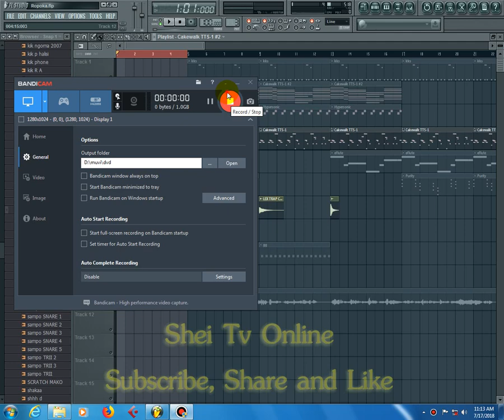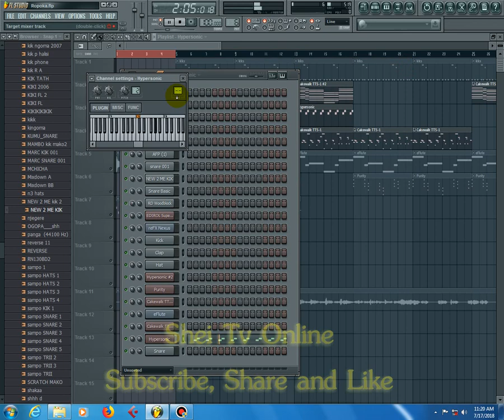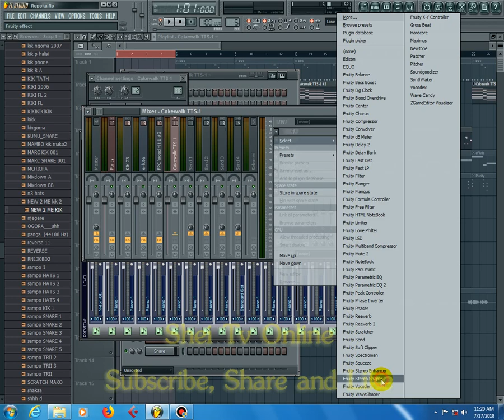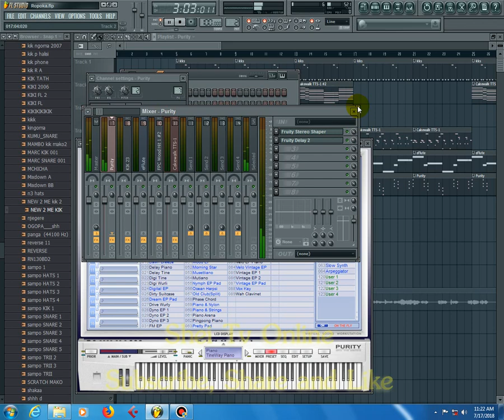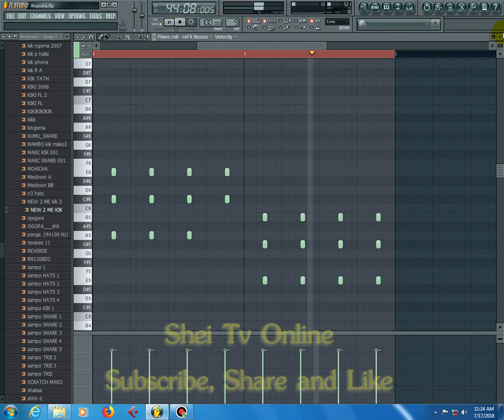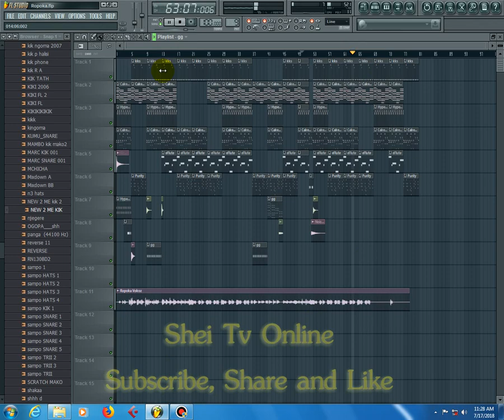Project Ya Studio Kwa fl Studio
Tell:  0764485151